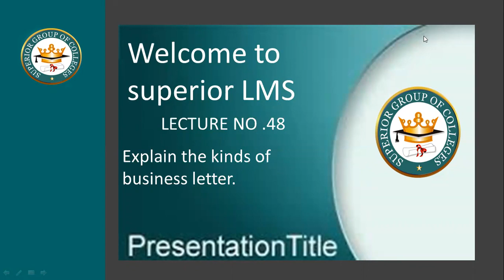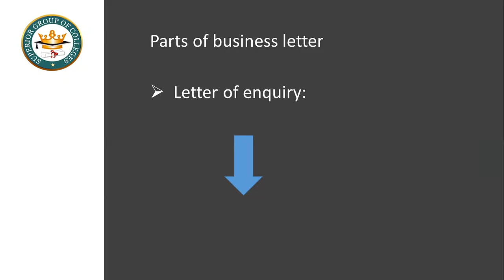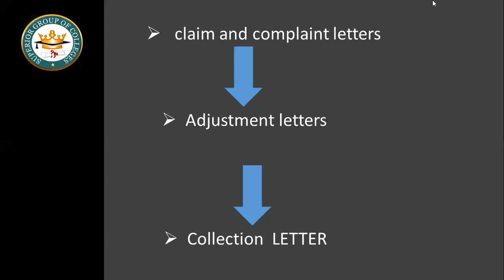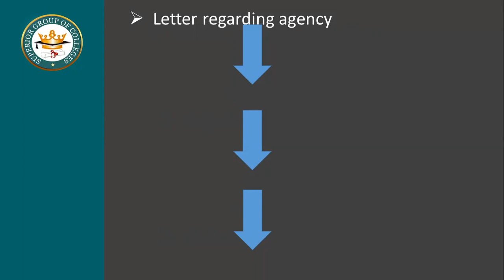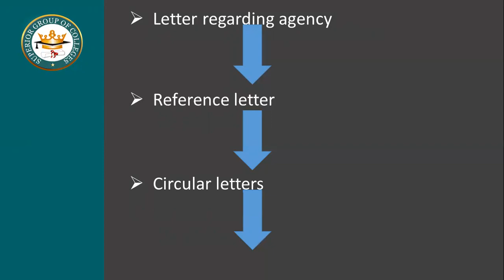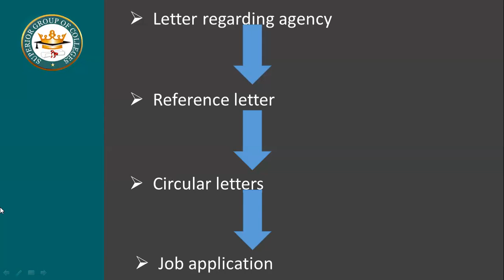kinds of business letter.